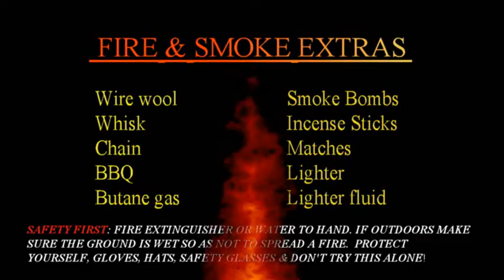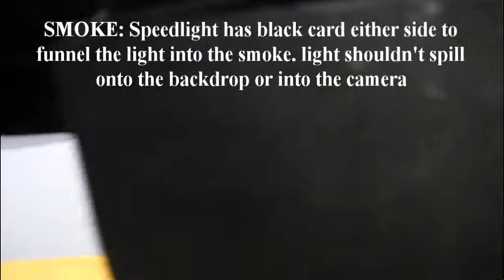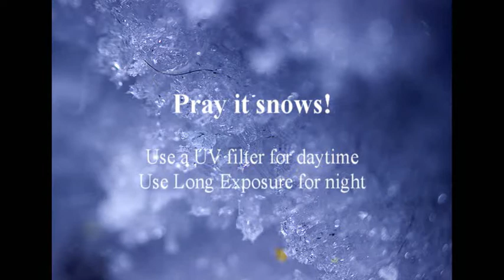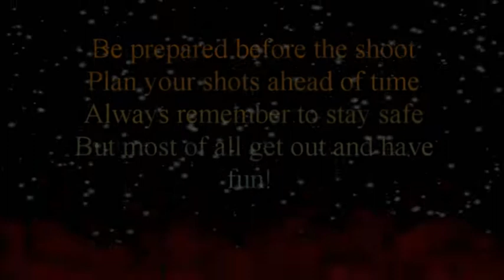Fire & Ice Presentation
Fire & Ice Photography presentation video